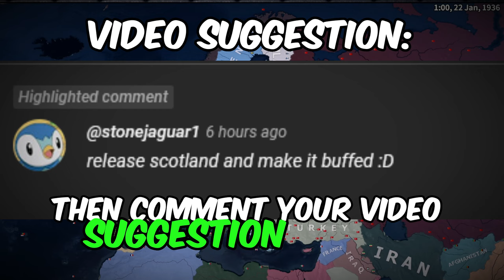hoi4 but scotland is free and buffed